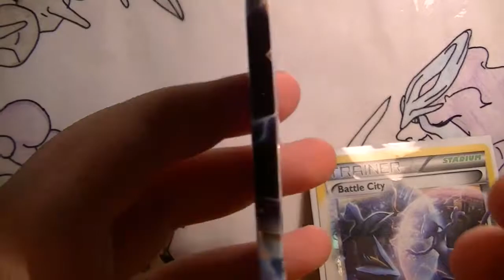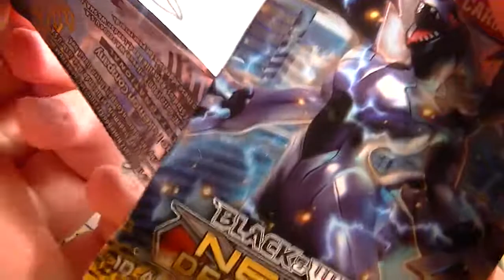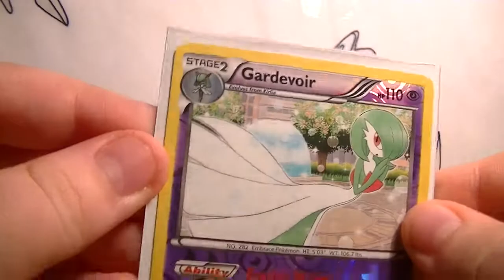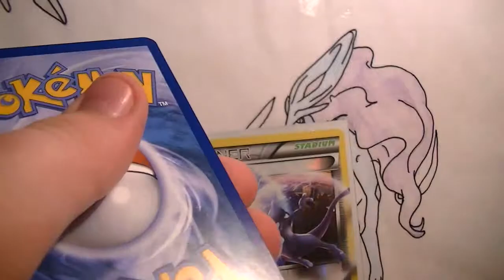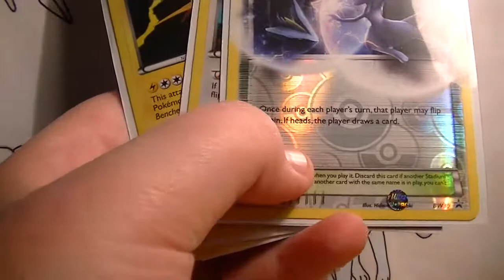Opening a Mewtwo Collection Box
Nice Pulls,but the EX Drought Continues...